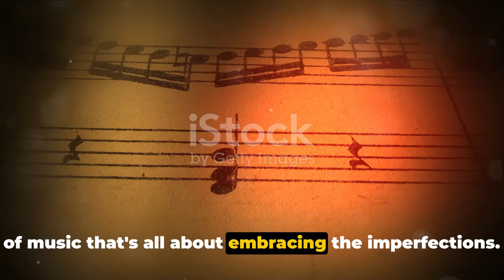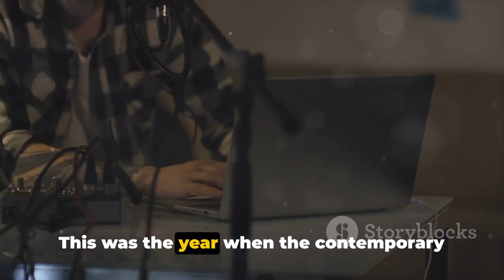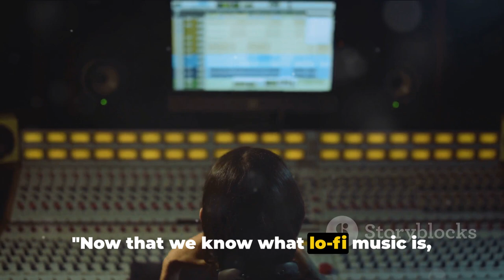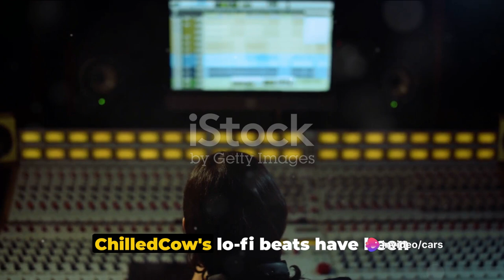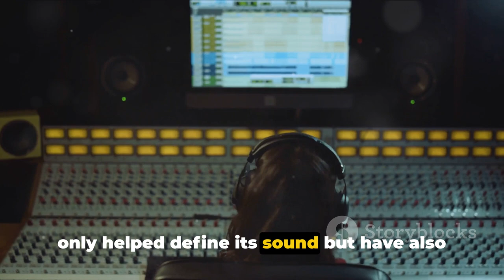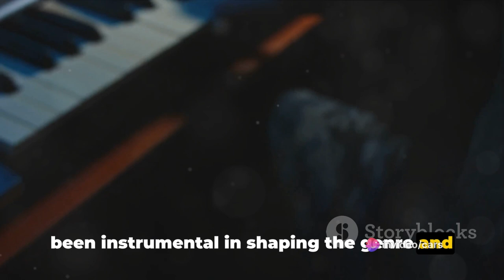Lo-fi Music: History and Characteristics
In this video, we delve into the fascinating history and distinctive features of Lo-fi music, a genre beloved by millions for its authentic and soothing tones. Join us as we explore what makes Lo-fi music so special and how it has captured the hearts of listeners worldwide. Whether you're a longtime fan or new to the genre, this video is sure to deepen your appreciation for the art of Lo-fi music.

OUTLINE:

00:00:00 An Intro to Lo-fi
00:01:02 The History of Lo-fi Music
00:02:55 Key Characteristics of Lo-fi Music
00:04:51 Notable Lo-fi Artists
00:06:52 Wrap-up and Conclusion